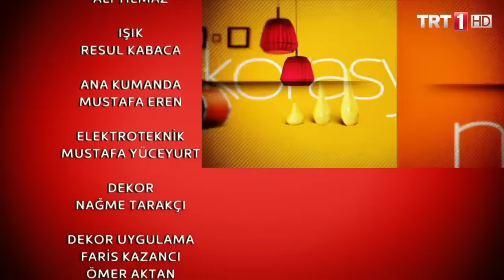İyi Fikir - Gelin Kayınvalide Sorunları - 5 Nisan 2016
1080P Tam Bölüm Yüksek Kalite TRT Dizi İzle